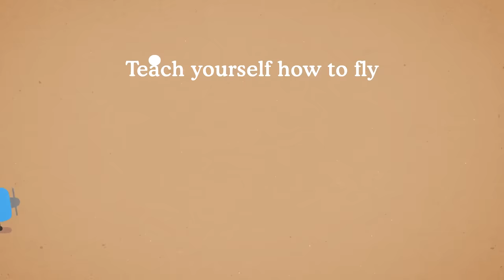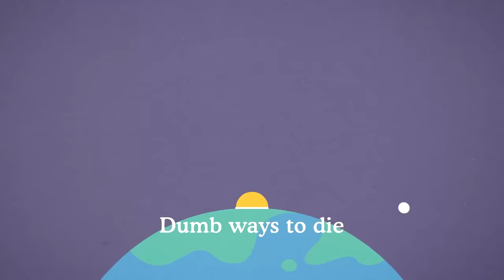Dumb Ways to Die - (Lyrics On Screen) [HD]